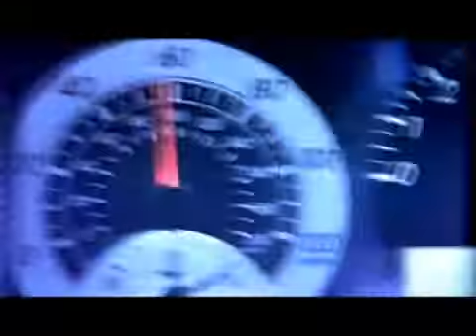BMW CS Concept